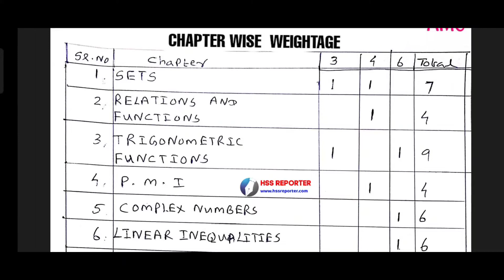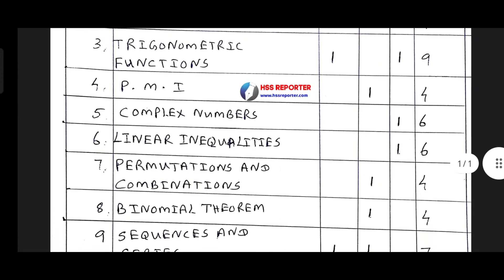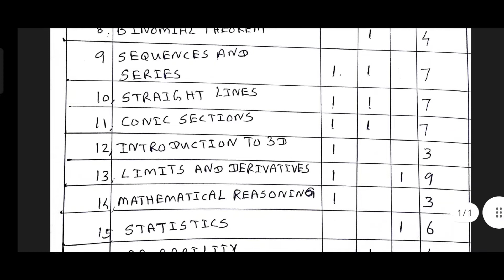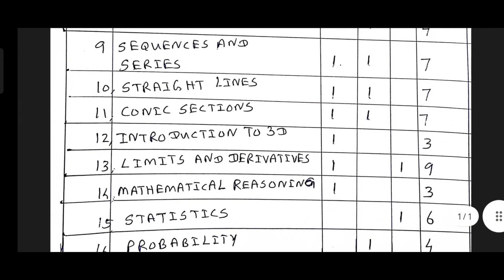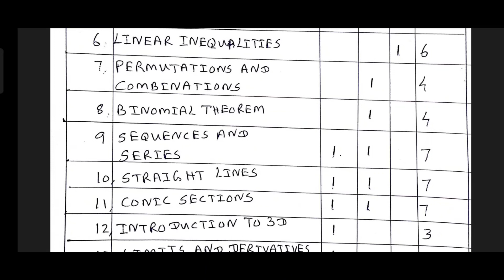Plus One Maths Chapterwise weightage.Plus one maths chapterwise marks distribution.